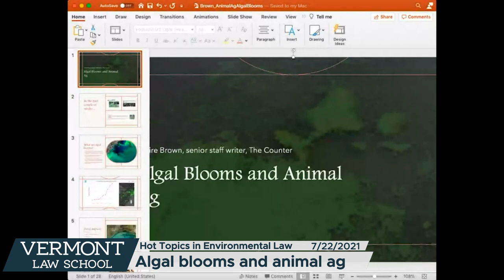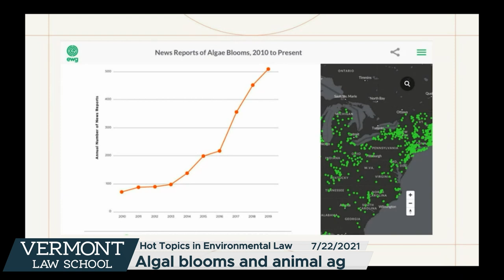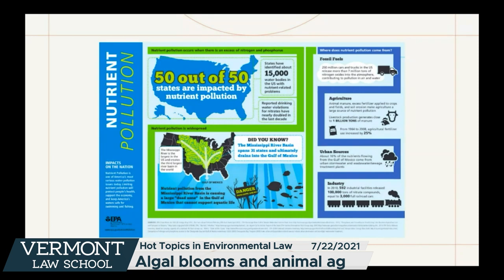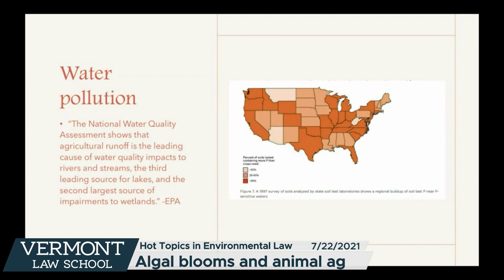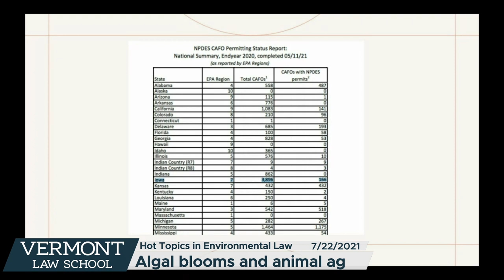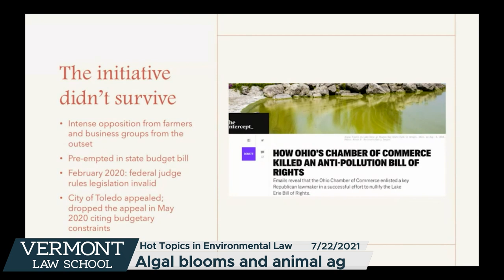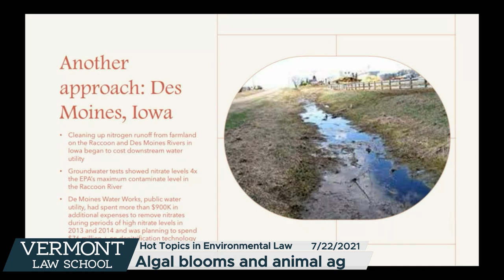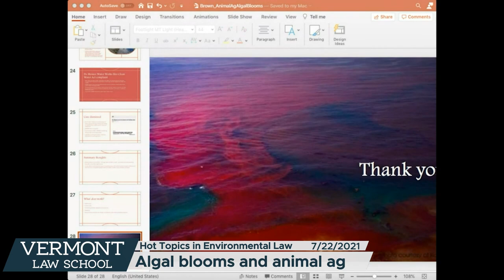Vermont Law School Hot Topics Series Algal Blooms and Animal Agriculture 7 22 2021